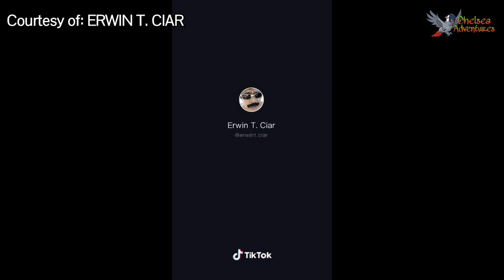Erwin T. Ciar | Romy Diaz Impersonator | DKINGS | Funny Tiktok Compilation | Chelsea Adventures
Erwin T. Ciar aka DKINGS FUNNY TIKTOK COMPILATION
classic romy diaz
Romy Diaz famous Lines

All tiktok video courtesy of mr erwin t ciar